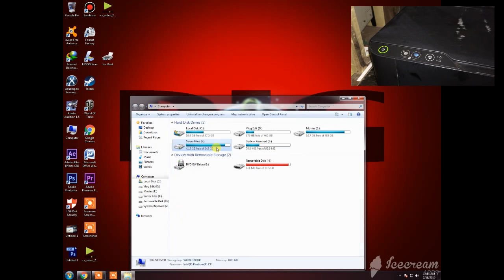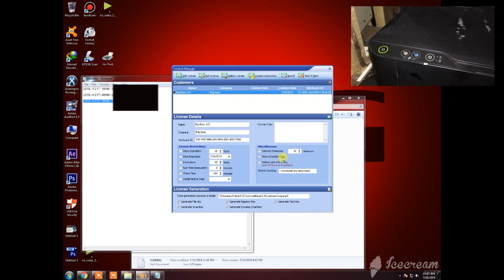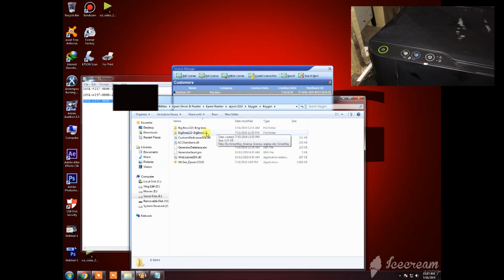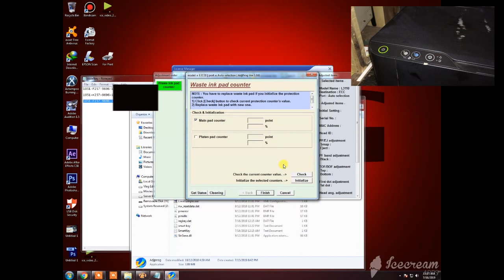How To Reset Epson L3110 (Tagalog)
Support local Vlogger

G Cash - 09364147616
Tools :
Password: masterlocker420
Follow and Like nalang po

How to Get Machine ID of EPSON Reseter L3110